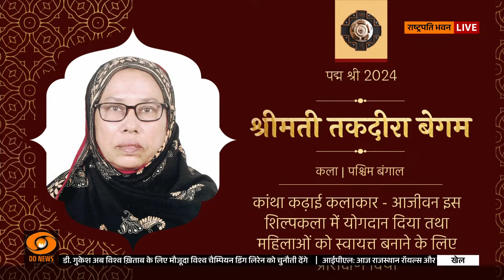President presents Padma Awards 2024 at Civil Investiture Ceremony-I at Rashtrapati Bhavan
Prime Minister Narendra Modi attend the Civil Investiture Ceremony at Rashtrapati Bhavan. The unsung heroes who have been conferred the Padma Awards this year would be felicitated by President Droupadi Murmu during the ceremony.